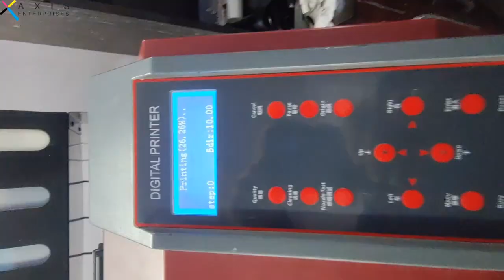Leather Footwear Printing Machines, Sticker Leather Shoes | ST600 | DTF Sticker Printing Machines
ST 600 is a (DTF) Direct to film Printing machine that can be use for your footwear printing through sticker printing on leather and other materials such as canvas, PU,  TPU, Textiles Etc.

Looking for digital multicolour printing solution for garments at very low price ?

Loosing high profit customers who need customisation with small quantity ?

Have sublimation printing and loosing customers who want to print dark colour Tshirts ?

Want to get rid of "dependency on labour" with automatic digital printing machine ?

Doing screen-printing and unable to deliver orders on time due to labour problems ?

In printing business and want to expand your business with latest printing trends ?

Fed up of making screens for Samples ?

Looking for New Business Opportunity with very good return on investment ?

*AXIS DTF PRINTING MACHINES* is the solution to all above problems ,
Check Axis Enterprises Business Profile in PDF sent with this message.

The best way to undertsnd how DTF technology will solve all above problems is to go through a presentation ,
in a 1-2-1 Video Meeting with DTF Technology Expert.

We will be Happy To Help You with a printing solution even if you do not want to invest in machine.